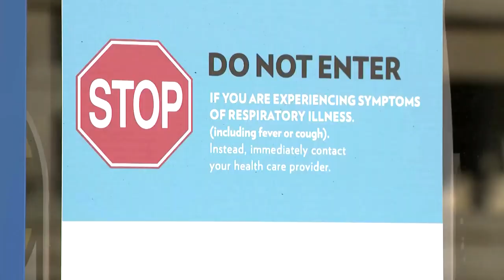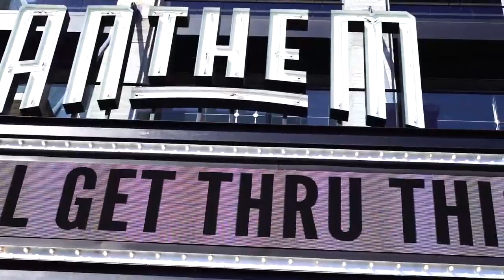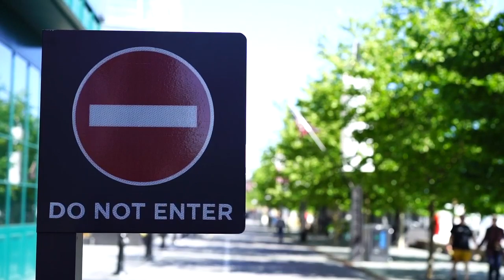Experts: 'New normal' depends on how long immunity lasts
Experts weigh in on concerns families share with WUSA9 about work, school and social life after lockdowns are lifted.